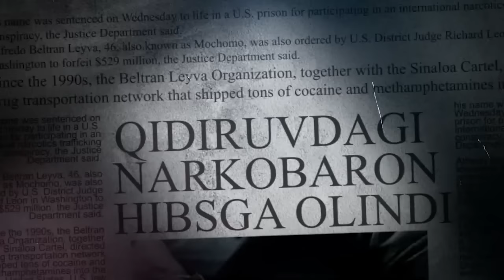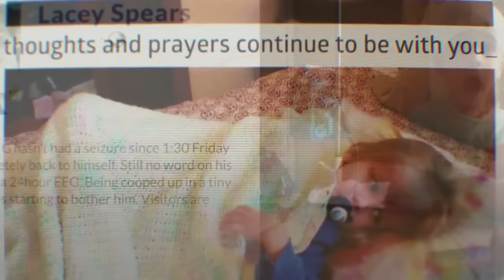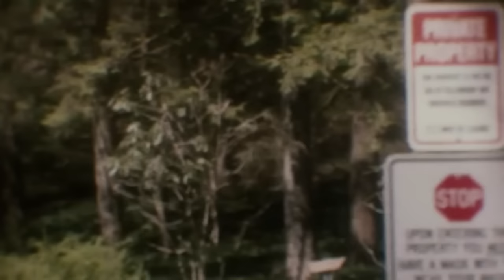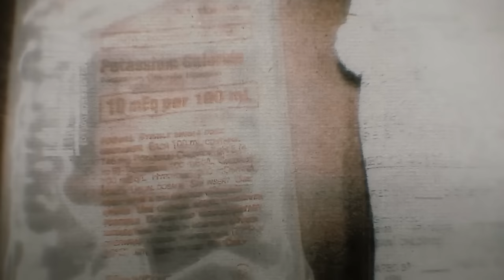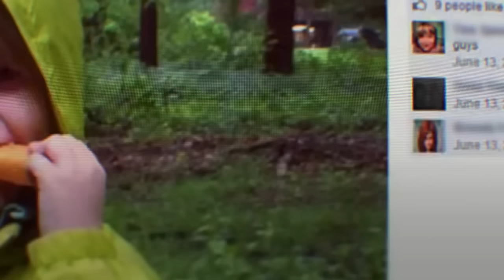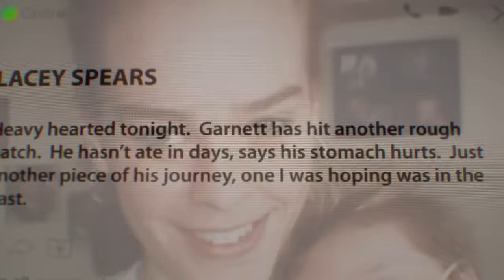Qotil Onami Yoki Shifokor? 5 Yoshli Go'dakning Sirli O'limi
Xpert Mediadan yangi loyiha - X DΞTEKTίV

Ushbu havola orqali yangi kanalimizga obuna bo'ling va birinchilardan bo'lib sirli jinoyatlar haqidagi videolarimizni ko'ring!